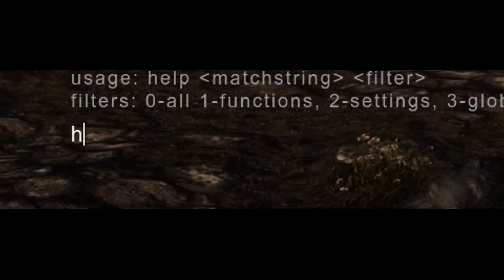Cabbage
in this episode i live out my life-long dream of cabbage

Vindsvept - Never to return
Vindsvept - Reviere
vindsvept - Wayworn
Vindsvept - Last light